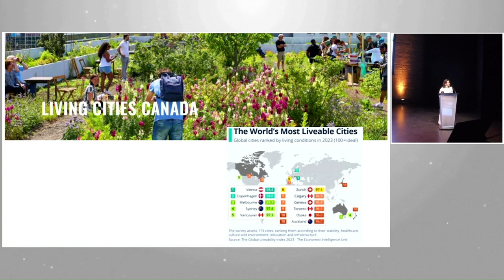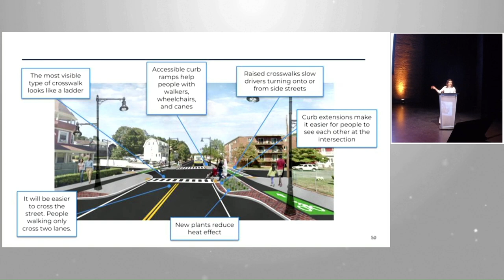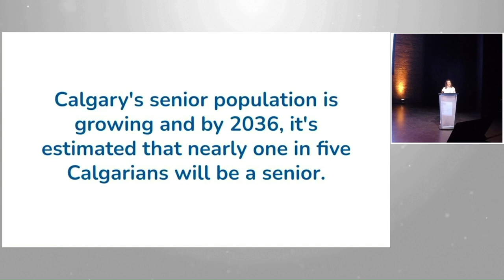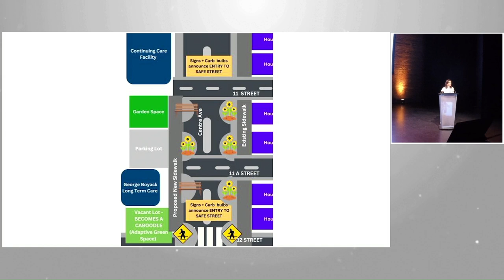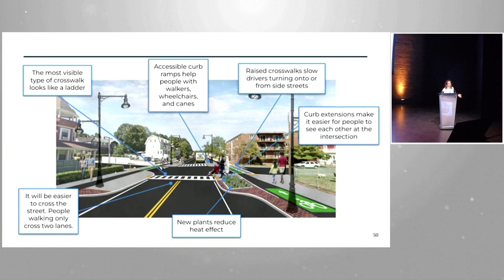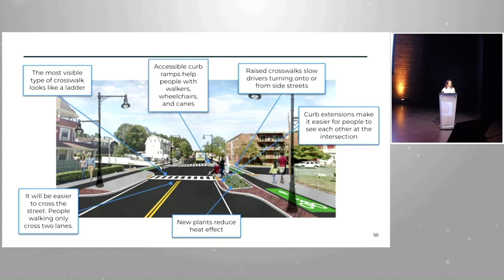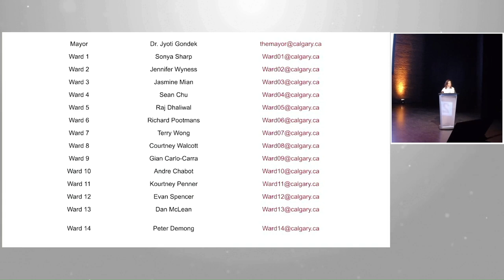Heather Chapple (She/Her) - PechaKucha Calgary #42: The Living City at The GRAND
Heather Chapple is a community builder who is passionate about creating more beautiful, playful, enjoyable and inclusive neighbourhoods. She's also a mom, a sales leader at an AI-scale up, and an avid hiker.